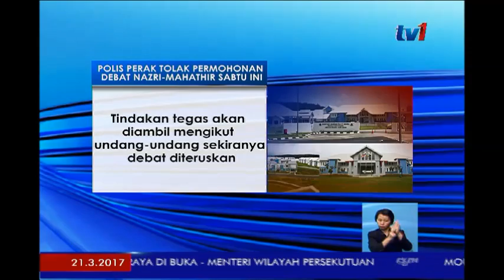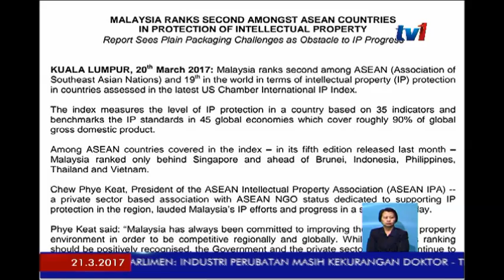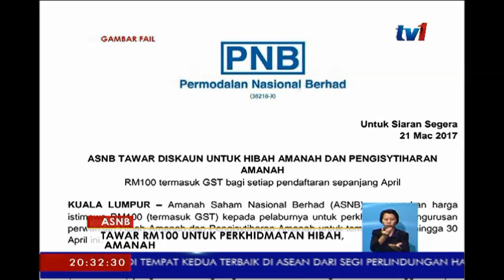N8 [21 MAC 2017]